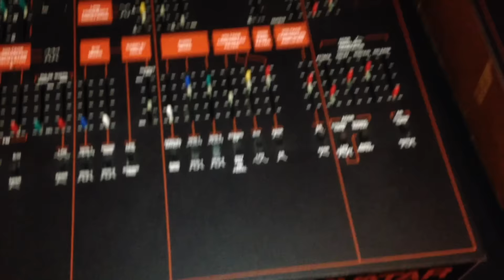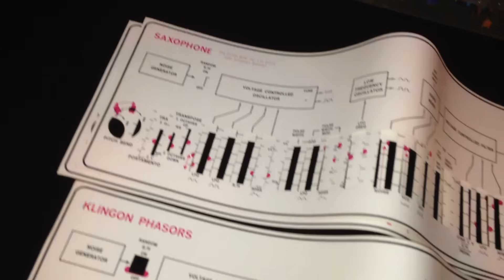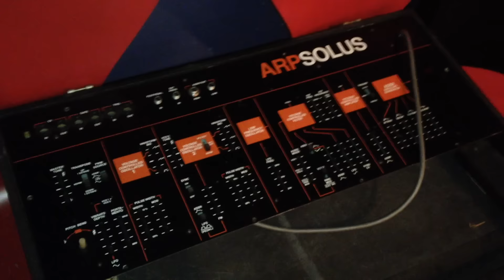Everything ARP Symposium at Berklee College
The Everything ARP Symposium at David Friend Recital Hall, Berklee College of Music in Boston on November 7, 2015.

Wonderful opportunity to meet Alan R. Pearlman, founder of ARP Instruments, and many other ARP legends.